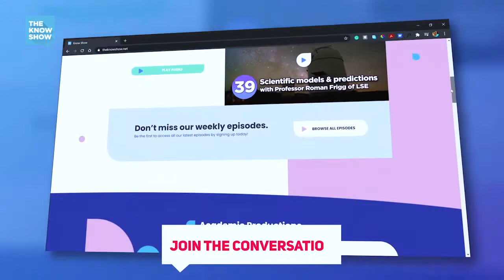What Do Artists and Scientists Look Like? - Dr. Rivka Isaacson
Dr. Rivka Isaacson is an Associate Dean for Doctoral Studies and a Reader in Chemical Biology at King's College London. In this episode, she discusses her life, her passion for both the arts and sciences, and how this has influenced her interdisciplinary approach to research, making its benefits strikingly clear.

The Know Show Podcast makes the most important research accessible to everyone. Join us today and be part of the research revolution.